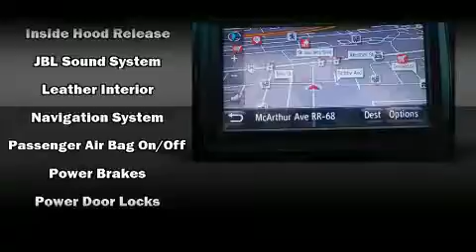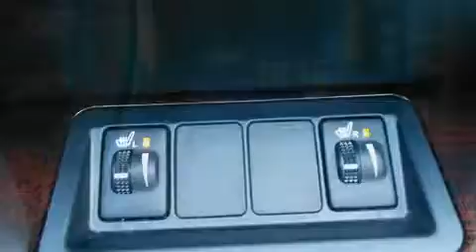2012 Toyota Camry XLE (A6) in Ottawa, ON K1K 1G4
Bel Air Toyota
450 MCARTHUR AVE
in Ottawa, ON K1K 1G4

Here's a great deal on a 2012 Toyota Camry. This 4 door, 5 passenger sedan still has less than 10,000 kilometers! It features an automatic transmission, front-wheel drive, and a 2.5 liter 4 cylinder engine. A wealth of standard features means that you no longer have to sacrifice. Like power windows, mirrors, and seats, delay-off headlights, front and rear reading lights, a built-in garage door transmitter, heated seats, heated door mirrors, cruise control, and 1-touch window functionality. Features such as automatic climate control and leather upholstery prove that economical transportation does not need to be sparsely equipped. For drivers who enjoy the natural environment, a power moon roof allows an infusion of fresh air. Premium sound drives 6 speakers, providing you and your passengers a sensational audio experience. Toyota ensures the safety and security of its passengers with equipment such as: dual front impact airbags with occupant sensing airbag, front and rear SIDE impact airbags, traction control, brake assist, a security system, and 4 wheel disc brakes with ABS. With electronic stability control supplementing mechanical systems, you'll maintain precise command of the roadway. We'd also be happy to help you arrange financing for your vehicle. Stop in and take a test drive!